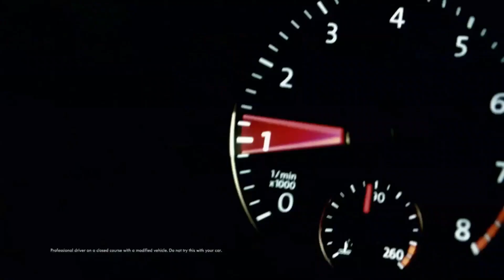JETTA TSI vs GOLF 1.4 TSI 🏁🔥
VW JETTA 2.0 TSI 211CV 28,6KGFM DE TORQUE 0-100 7,2 SEGUNDOS MÁXIMA 241KM/H.

ORIGINAL, SEM REMAP, SEM ESCAPAMENTO E COM FILTRO DE AR ORIGINAL.

COM DOIS OCUPANTES ABORDO!!